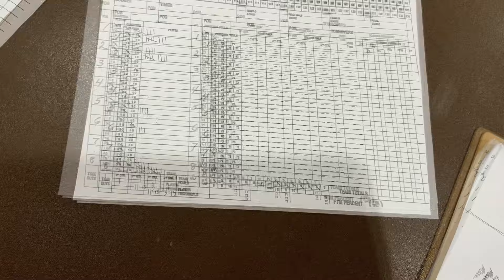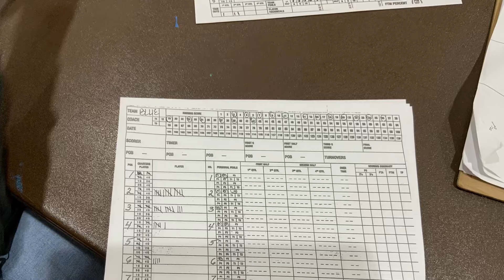CSBC GIRLS VARSITY BASKETBALL SPRING 2024 RED VS LIGHT BLUE April 11 2024